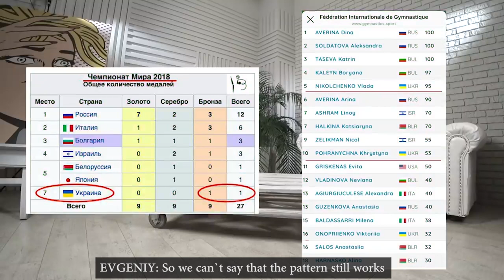Is rhythmic gymnastics pure evil? Nataliia Godunko and Yana Zaec talk about sport and life.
Chronic fatigue, anorexia, depression, suicidal ideation go together with the podium, medals and native country’s anthem. At what price does rhythmic gymnastics raise its champions? To what extent it brings goodness and vice versa to what extent it brings harm? Is it possible to change its tendencies for the better? And if it is - how to make it possible?
These and many other questions we discussed with former sportsmen, champions and the pride of Ukraine Nataliia Godunko and Yana Zayec.
Interviewees:

Cvetolina Pionova - волшебные платья для яркого выражения твоей женственности !

Camera: Катя Рыбка, Иван Фомиченко
Montage: Катя Рыбка
Sound: Наталия Авраменко
Design, info graphic: Алена Проць, Павел Дихолат